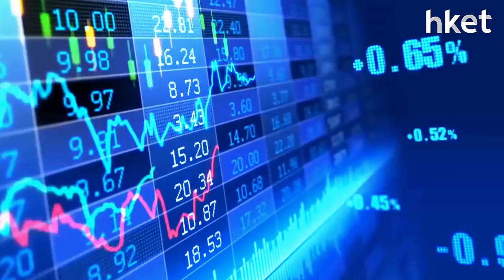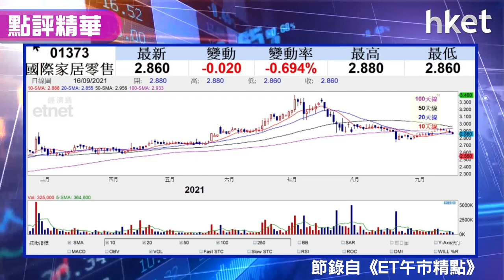【潛力股精選】國際家居零售 （01373）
過去三年, 日本城母企國際家居零售 （01373）持穩定增長, 擬派末期股息每股11仙及特別股息每股4.2仙，息率吸引。

Time code
00：08 - 港股市況速報
00：50 - 港股再創年內新低　能承上次經驗搏反彈？
04：09 - 恒大債務問題　拖累內房、內地物管及內地金融多個板塊
07：49 - 留意抗跌股份　內房　VS 內地物管
09：45 - 股票分析：港交所 （00388） 「債券南向通」將落地　官媒吹捧港推SPAC
13：22 - 股票推介：國際家居零售 （01373）
16：28 - 港股早市速報